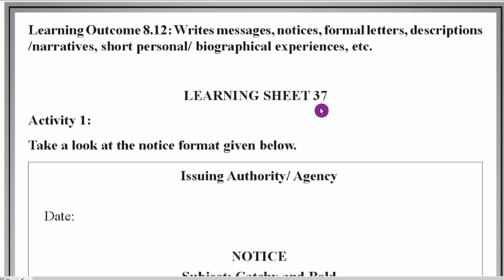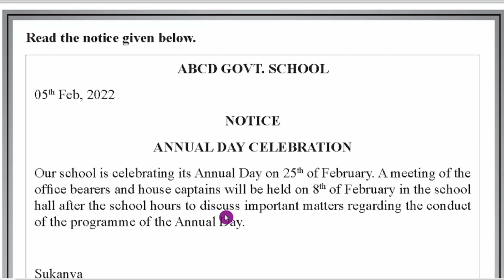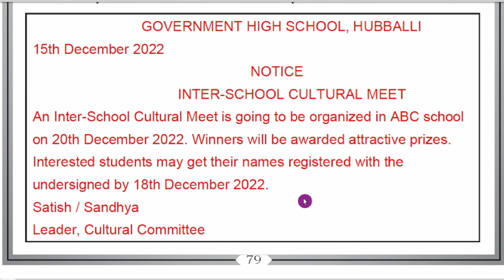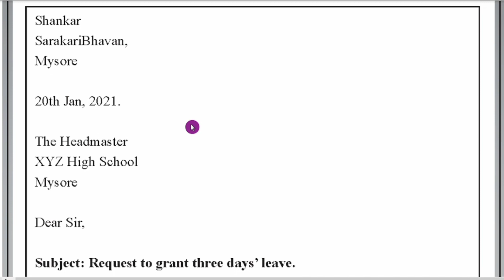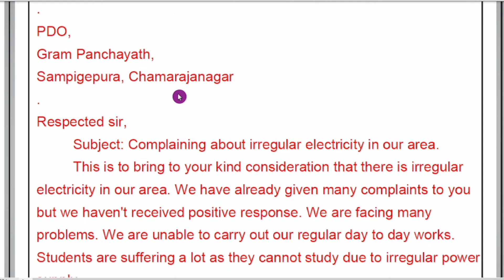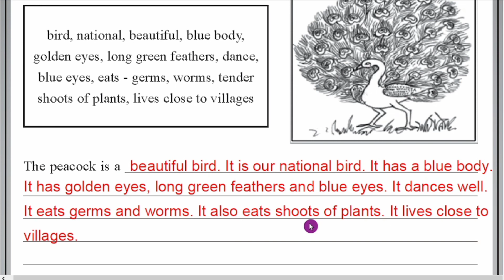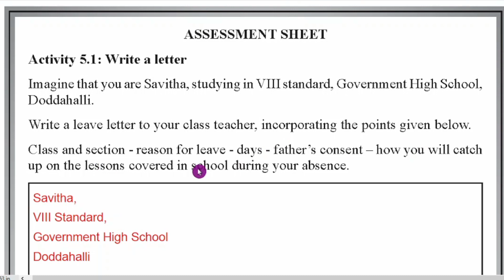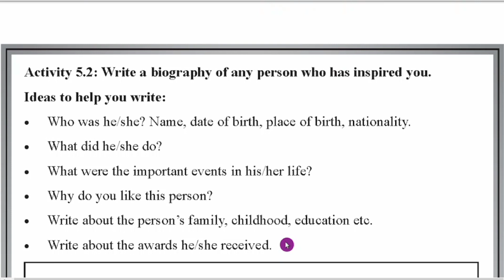KALIKA CHETHARIKE 8th English Learning Outcome 8.12 With Answers Learning Sheets 37, 38, 39, 40, 41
8th English Kalika Chetharike LO 8.12 Answers